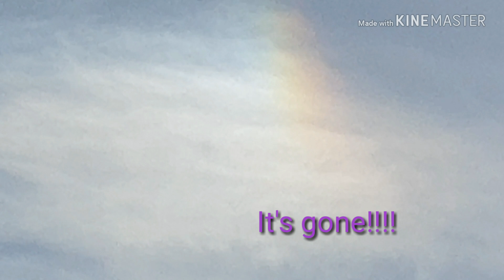Disappearing Rainbow Orb Captured!!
Watch this Rainbow Orb vanish.  I don't think it's a sun dog as it was the only light there and seemed to shapeshift from a ball to a triangle!!!  💖